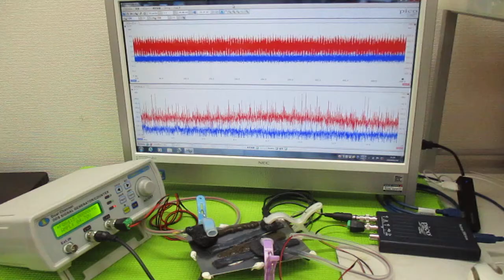オリジナル超音波実験：表面弾性波の観察 ultrasonic-labo